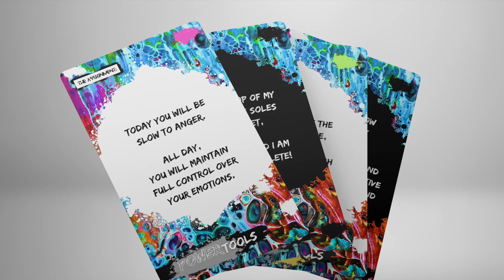Releasing my new Oracle Cards "Powertool Daily's)!!!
My Powertool Daily's oracle deck contain 75 affirmation and assignment cards, created to help people lower the volume of the outside world and live more peacefully from within.

This is my second oracle deck and it is very different and unique. This deck is fun, upbeat and hopefully compels the reader to get outside of their comfort zone and make the changes necessary to enjoy this life experience as much as possible.